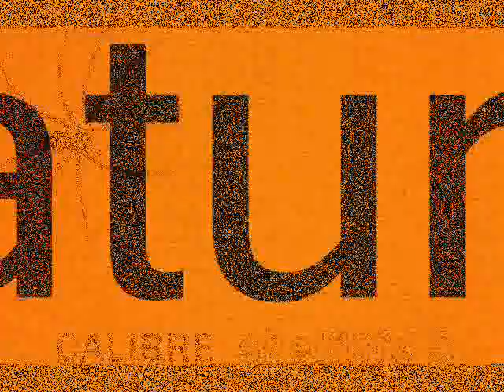Calibre - Eschaton - feat Mc drs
From Shelflife 3 - 2014 Signature Records